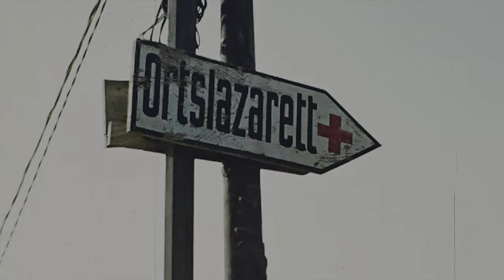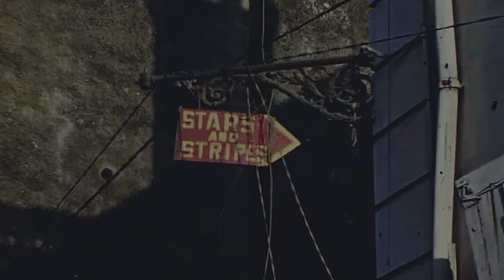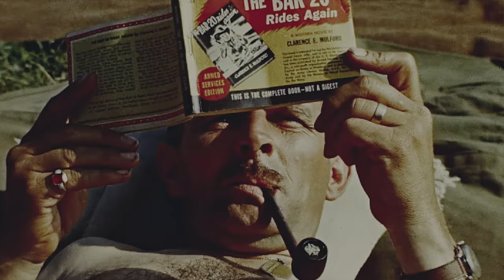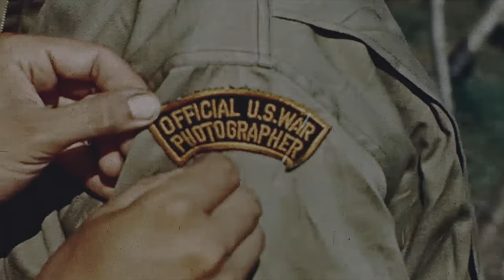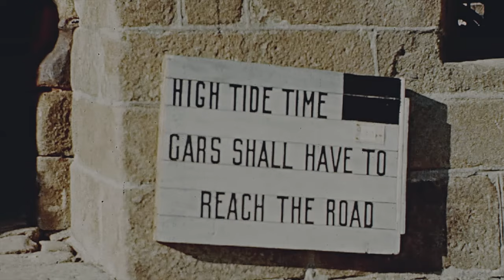WW2 Footage: Northern France in 1944 (4K)